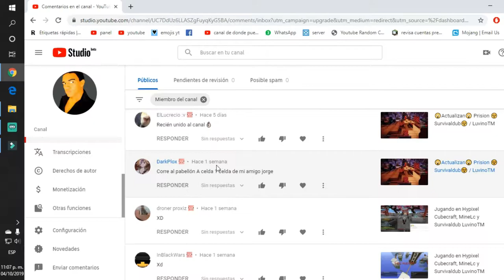Estamos en 😭problemas😭 Suvival Ep.2 / LuvinoTM